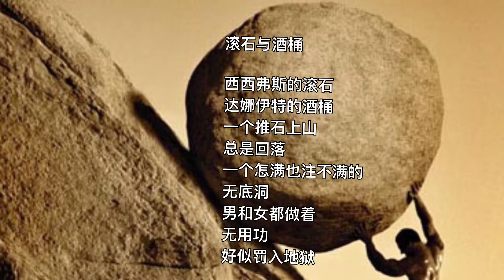中国我说130 滚石与酒桶